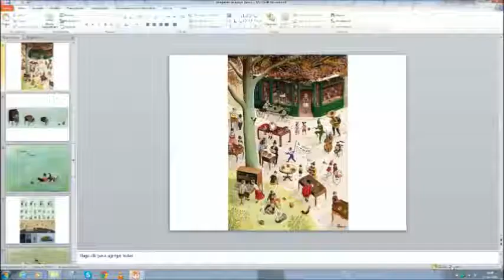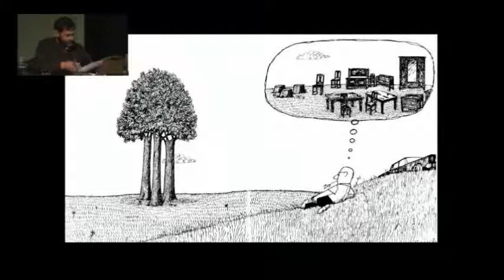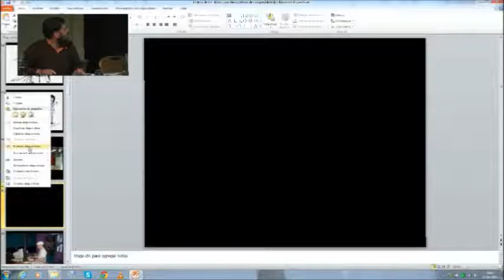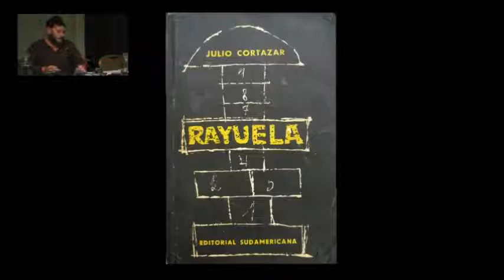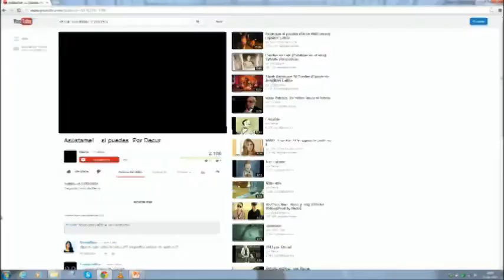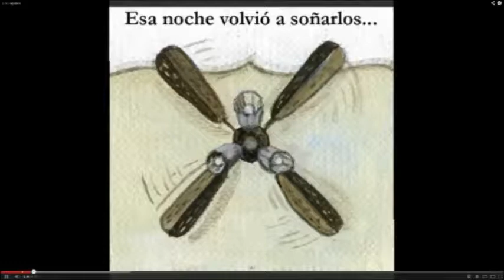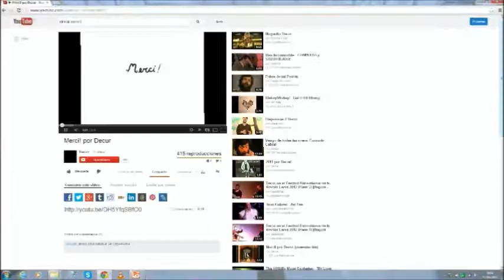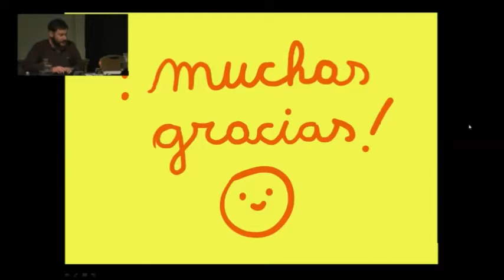Decur en Seminario Seminario Internacional "Cómo leemos el mundo"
22/08/2013 en el Centro de Extensión de la Universidad Católica de Chile.
Charla "El alma de los libros", del ilustrador argentino Decur en el Seminario Seminario Internacional "Cómo leemos el mundo.Nuevas miradas para fomentar la lectura" del Plan Nacional de Fomento de la Lectura Lee Chile Lee.